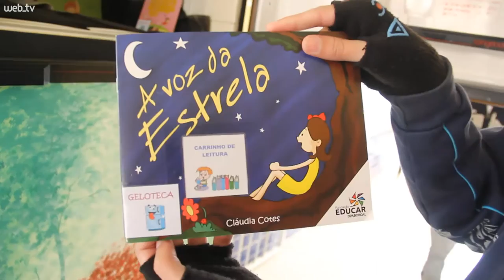Geloteca estimula leitura de alunos em escola de Novo Hamburgo